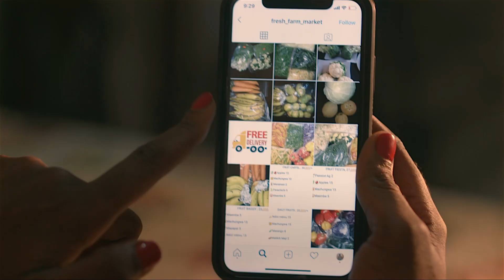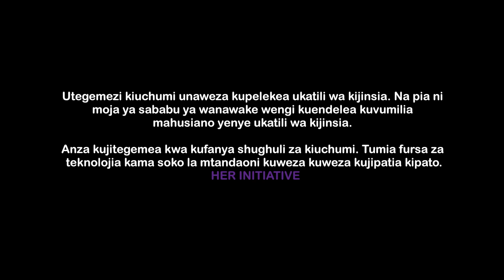Story ya Binti Shujaa (Gender Based Violence)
Utegemezi kiuchumi unaweza kupelekea ukatili wa kijinsia. Na pia ni moja ya sababu ya wanawake wengi kuendelea kuvumilia mahusiano yenye ukatili wa kijinsia.

Anza kujitegemea kwa kufanya shughuli za kiuchumi. Tumia fursa za teknolojia kama soko la mtandaoni kuweza kuweza kujipatia kipato.

NGO: HER INITIATIVE
Supported By: WOMEN FUND TANZANIA - TRUST

Agency